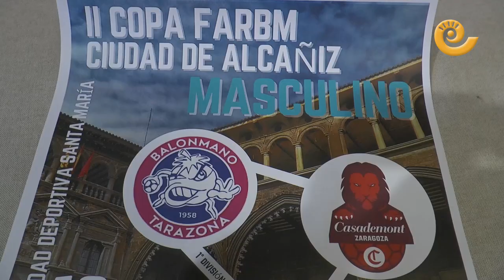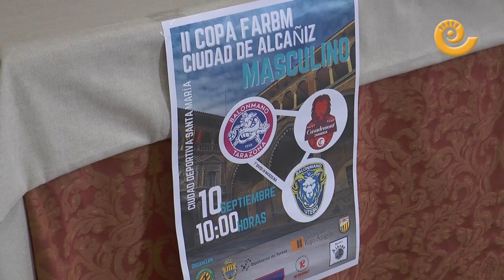Presentación del TRIANGULAR de BALONMANO | Fiestas de Alcañiz 2023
Presentación del triangular de balonmano que se celebrará el día 10 de septiembre de 2023 a las 10.00 con motivo de las fiestas patronales de Alcañiz. Organiza el Club Balonmano Alcañiz y el Ayuntamiento y en pista veremos a los equipos de Balonmano Tarazona, Casademont Zaragoza y Balonmano Utebo. Se trata de la II Copa FARBM Ciudad de Alcañiz en categoría Masculino. Desde el club alcañizano quieren promocionar este deporte, que cuenta con más de 200 deportistas en la capital del Bajo Aragón.

La COMARCA TV